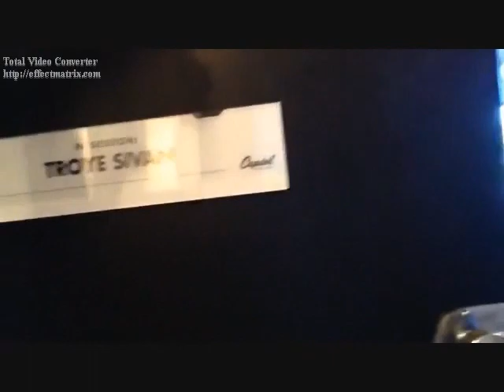Buried Alive (Troye Sivan Video)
A video I made for Troye Sivan using the song "Buried Alive" by O-Town.